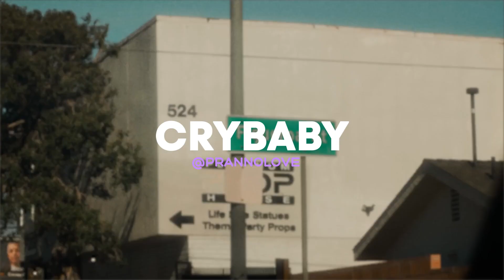(FREE) g perico type beat 2023 "CRYBABY"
g perico type beat 2023 "CRYBABY"
Produced by: prannolove
BPM & Key: 101 E minor

❗️❗️❗️ MP3 is free for NON PROFIT use indication of authorship prod. by prannolove. For profit use you must BUY lease first!

00:00 | Intro
00:18 | Hook
00:57 | Verse
01:16 | Hook 2
01:54 | Verse 2
02:13 | Hook 3
02:32 | Thx u!